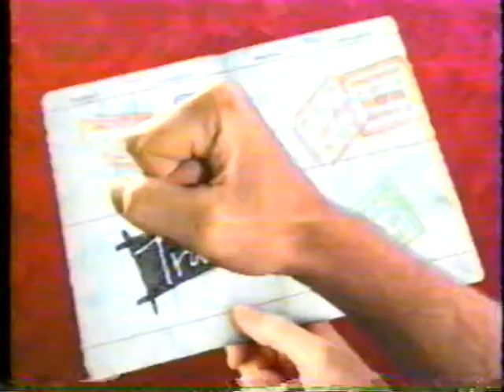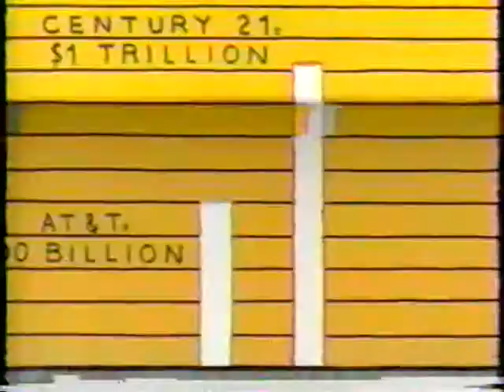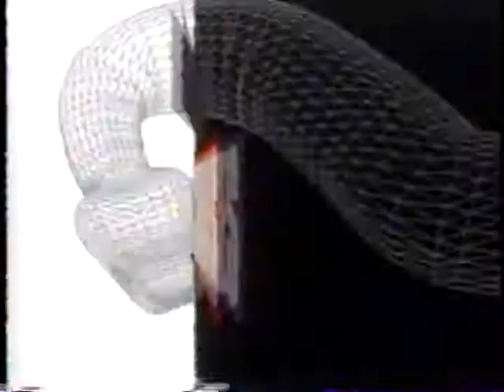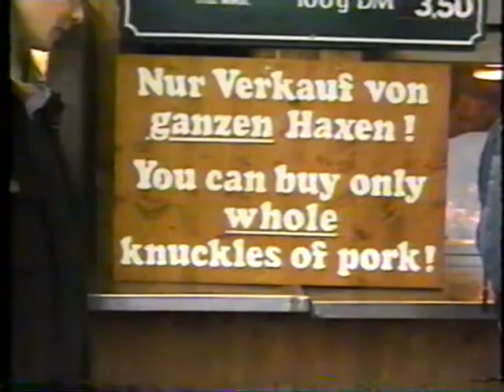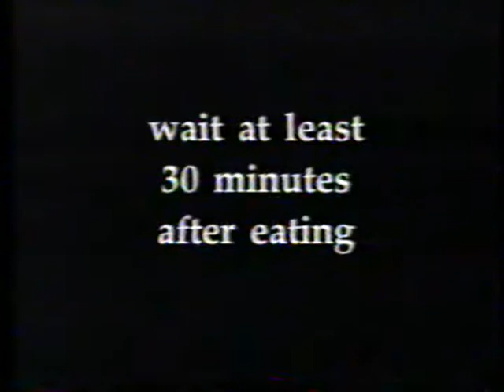Travelers- Germany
This was recorded on VHS in the 90's.

This was a great show on the Discovery Channel in the late 90's for those who love to Travel.
Hopefully someone out there will one day post all the episodes.